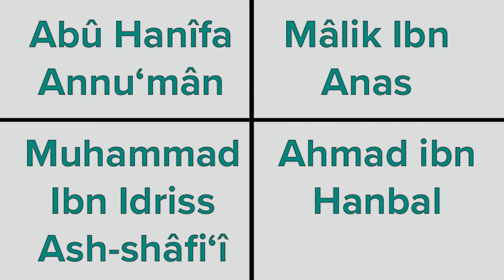L'institut Najah en quelques mots.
la semaine. Profitez-en !Questions, doutes, problèmes ? DEMANDEZ AU CHEIKH !

Retrouvez des questions & réponses sur différents sujets, des explications de versets et de hadiths ainsi que des pensées illustrées. Des audios de conférences et de prêches sont aussi disponibles.